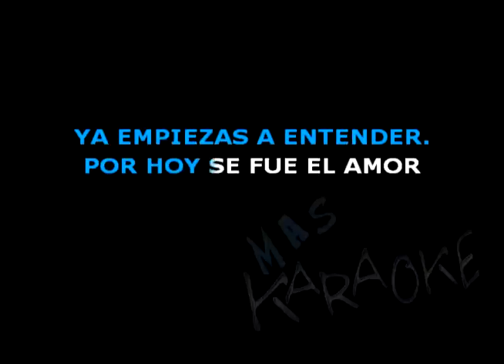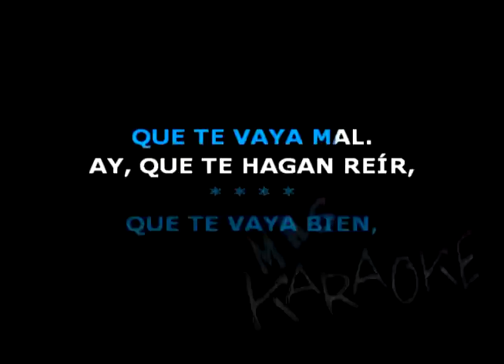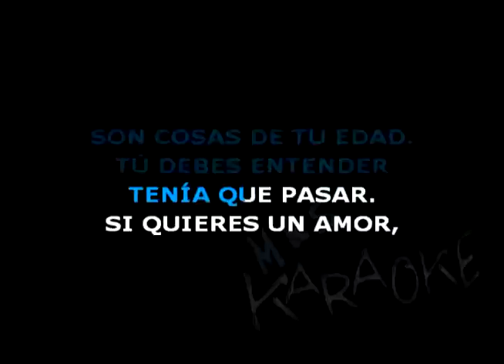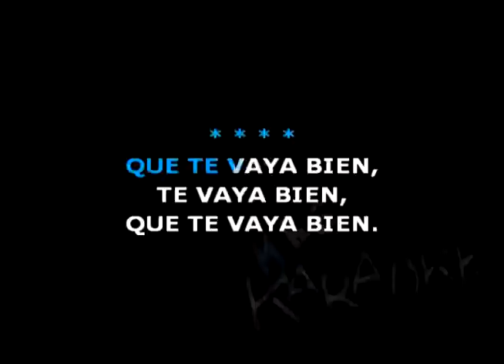😎 COSAS DEL AMOR 🟢 Banda XXI 🎤 MAS KARAOKE